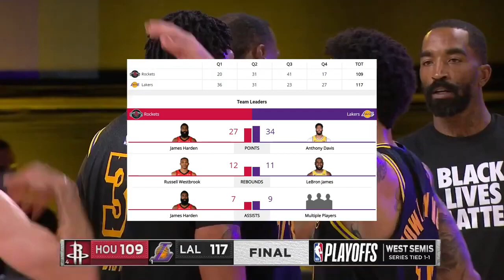LA Lakers vs Houston Rockets Full NBA Highlights PLAYOFFS 2020 (Conference Semi-Finals) GAME 2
Leave a like on the video if you enjoyed and Check out the playlist in the description for more playoff videos.